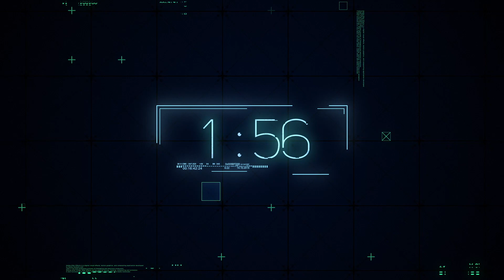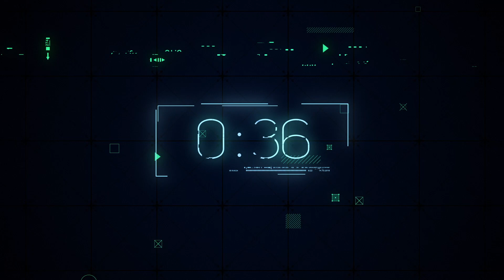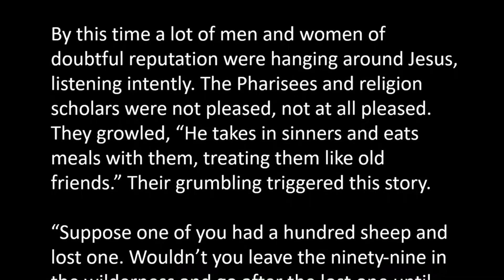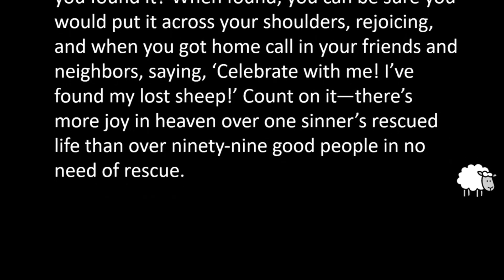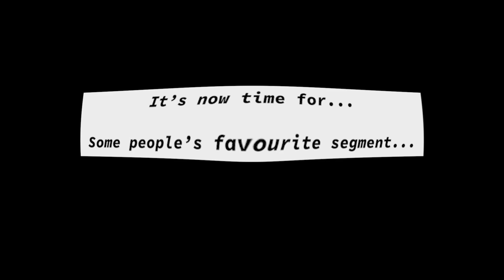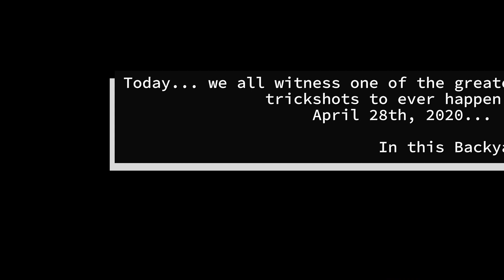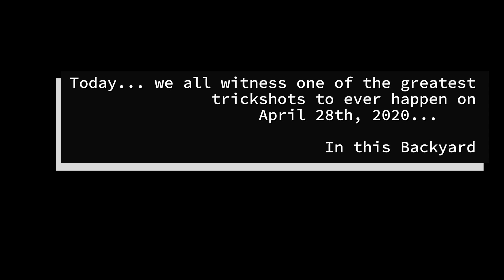Virtual Learning Assembly for April 28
A potato segment. A trick shot. A cooking segment. What more could you want? It's all here in today's assembly! And don't forget to invite all grandparents to our Grandparents Day assembly on May 7 right here on our YouTube channel.